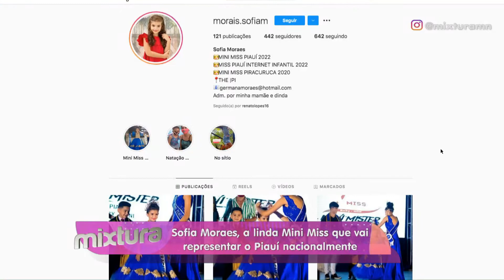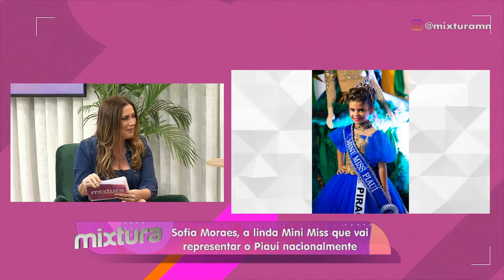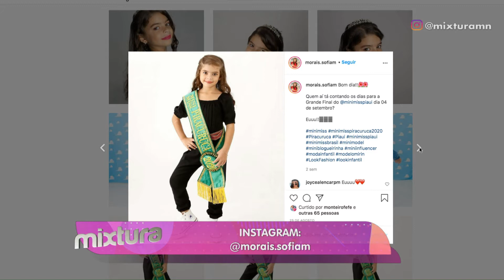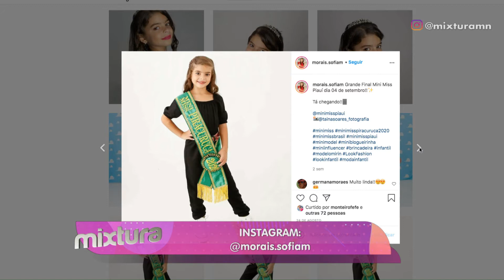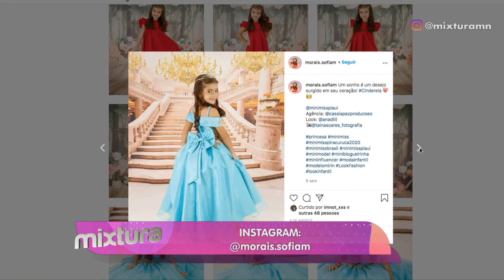Mini Miss Piauí Sofia Moraes participa de concurso nacional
O programa Mixtura recebe a mini Miss Piauí Sofia Moraes, ela que vai representar o estado no concurso nacional.